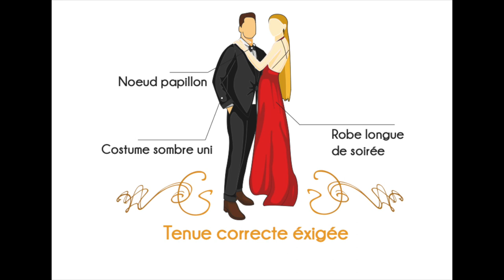Teaser Grand Gala Cluny - 86ème Edition